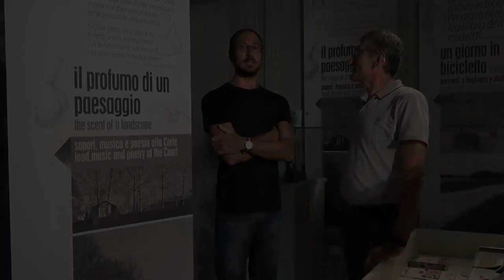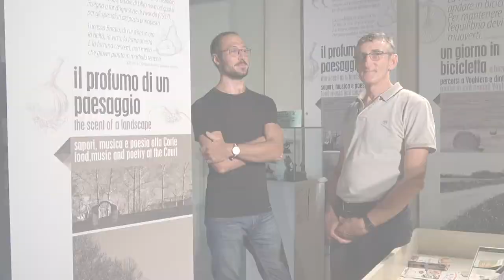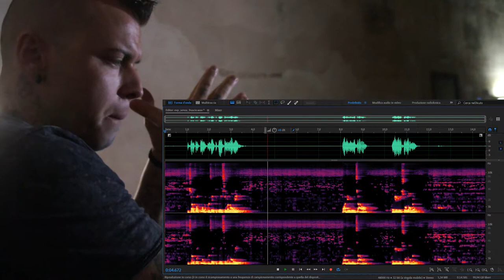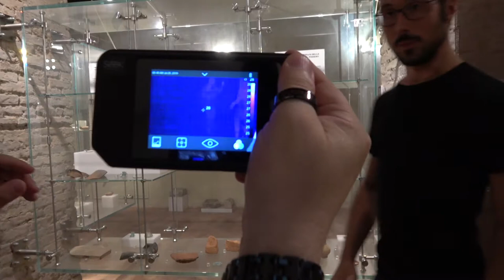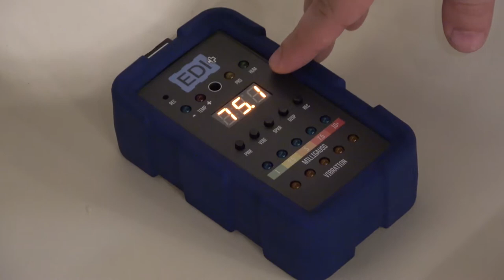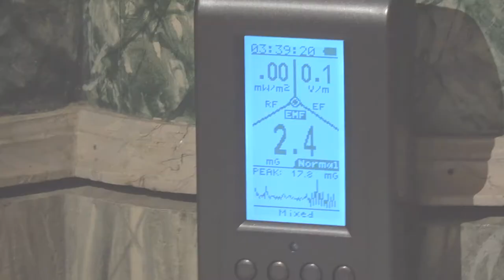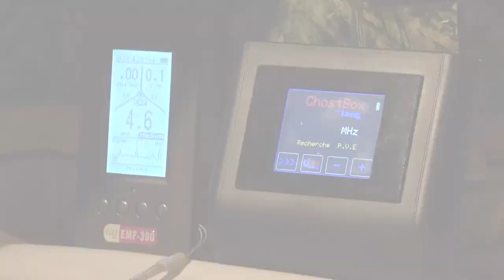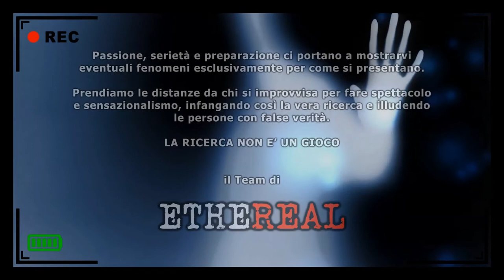Belriguardo - Interviste ed indagine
Siamo nella Reggia Estense di Belriguardo, la prima reggia estiva d'Europa.
Scopriamo insieme la storia del paese grazie al Sindaco Paolo Lupini e della reggia all'operatore museale Alessandro Boninsegna.
Per la prima volta un Team entra in questa struttura per eseguire rilevazioni strumentali per capire se c'è traccia di qualche energia intelligente all'interno di questa struttura costruita nei primi del 1400.